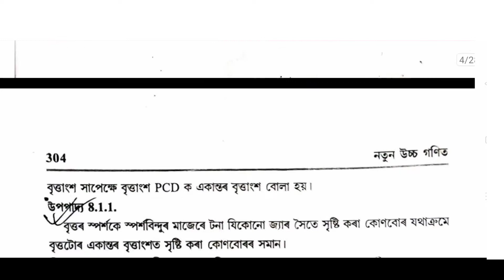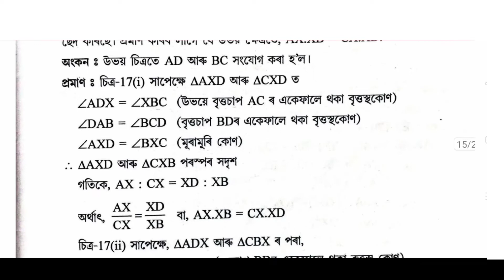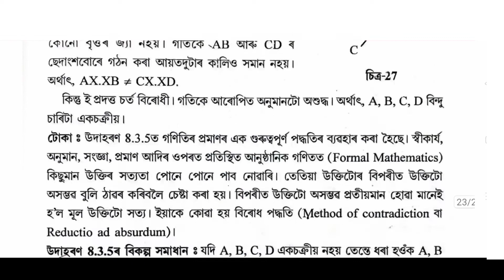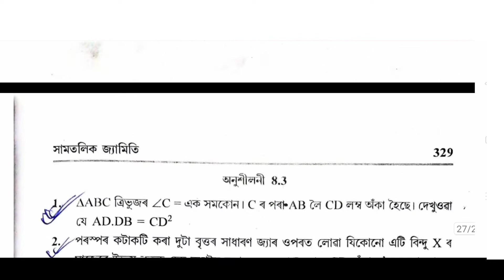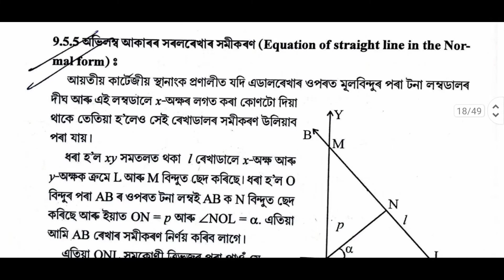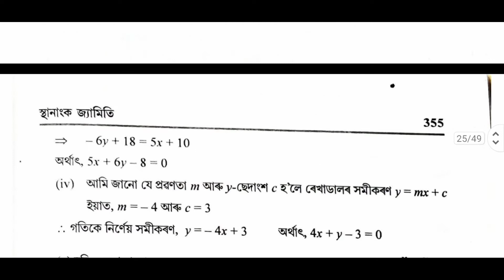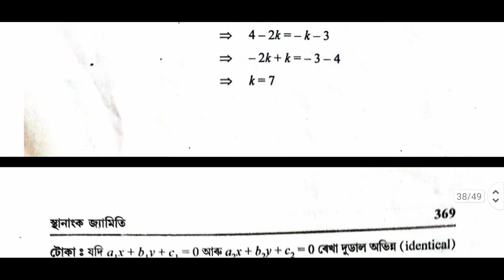HSLC Final Exam Common question and sulotion| Advance Mathematics Chapter wise Common| Advance Maths